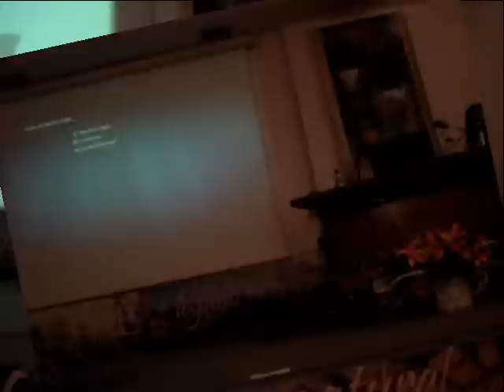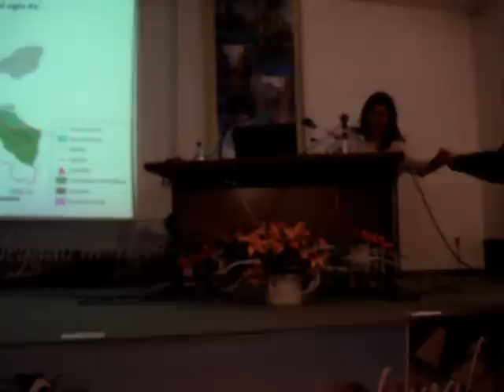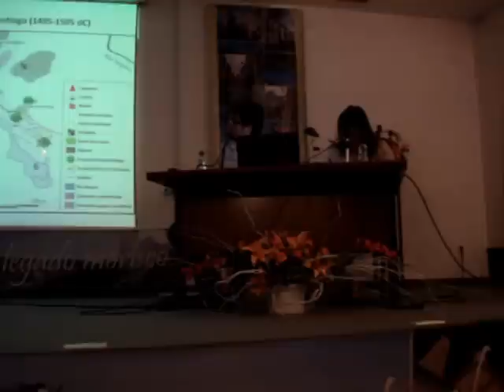1.- Testimonios del agua en el Valle de Ricote I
Contiene imágenes de la presentación y Primera ponencia del II Encuentro del Centro de Estudios Interculturales Al-Riquti, sobre TESTIMONIOS DEL AGUA EN EL VALLE DE RICOTE Y LA REGIÓN DE MURCIA: ARQUEOLOGÍA